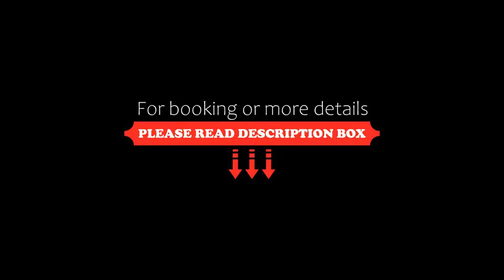B&B Ecohotel Chalet des Alpes, Livigno, Italy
About Property:
Situated in Livigno, 1.6 km from Mottolino Cable Car, B&B Ecohotel Chalet des Alpes features accommodation with a shared lounge, free private parking and a garden. Boasting family rooms, this property also provides guests with a sun terrace. The property is allergy-free and is set 3.7 km from Carosello Cable Car.
At the hotel, rooms come with a desk, a balcony with a mountain view, a private bathroom, a flat-screen TV, bed ...
Property Type: Hotel
Address: Via Rasia 572, 23041 Livigno, Italy
Searching For
1. B&B Ecohotel Chalet des Alpes - Livigno - Italy
2. B&B Ecohotel Chalet des Alpes - Livigno - Italy Address
3. B&B Ecohotel Chalet des Alpes - Livigno - Italy Rooms
4. B&B Ecohotel Chalet des Alpes - Livigno - Italy Amenities
5. B&B Ecohotel Chalet des Alpes - Livigno - Italy Offers and Deals
Audio Credit:
Track Title: Reasons To Hope
Artist: Reed Mathis